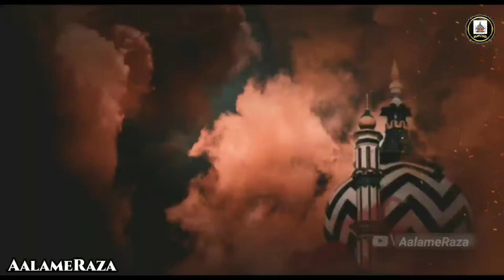Bareilly Ke Muzahid Status 2021 | 😍 Urse Aala Hazrat | Peer Saqib Shami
Raza Raza,  Raza Raza status,  Mera Raza Mera Raza,  Mera Raza Mera Raza status,
raza status, ahmad raza name status, ahmed
raza qadri naat status, ahmad raza whatsapp
imam ahmad raza khan fazil barelvi ka waqia,

Aala hazrat_status#Aala_hazrat_status_2021
#103 urs_e_razvistatus
a_hazrat_status_2021_urs_e_razvi_status
Asjad Miyan